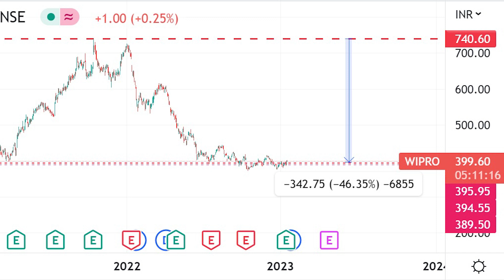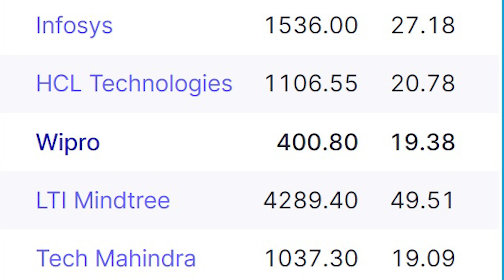The Story of Wipro